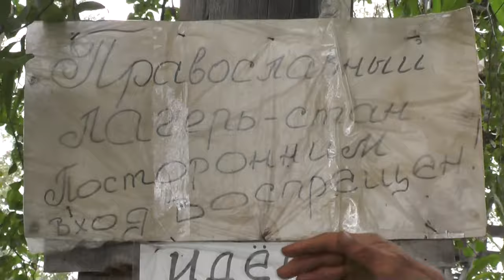Куда кошке сходить